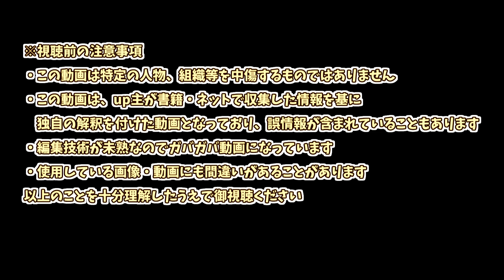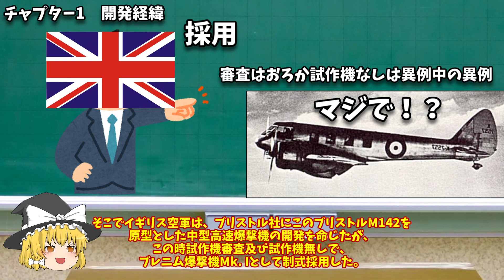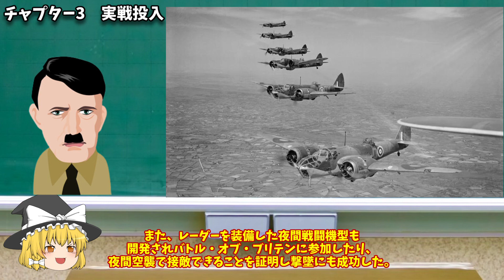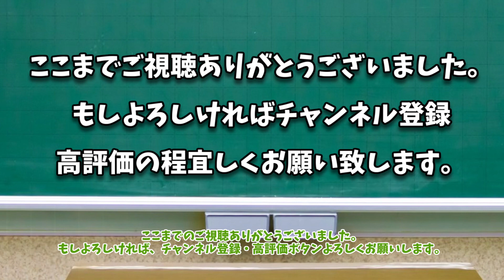ゆっくりが紹介するブリストル ブレニム爆撃機について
今回紹介するのは、イギリスのブリストル社が開発したブリストルブレニム爆撃機です。こちらの機体は、当初は双発軽爆撃機として開発されましたが、後に重戦闘機に改修されたりしています(ほんのり英国臭)。しかし、軽快な運動性を生かして各戦線で活躍した機体でもあります。

【動画の目次】
00:00 オープニング
00:12 本日の軍用機
00:29 チャプター1　開発経緯
01:12 チャプター2　特徴
02:19 チャプター3　実戦投入